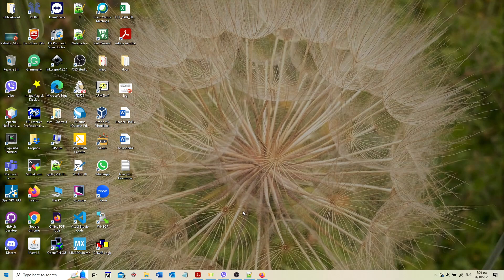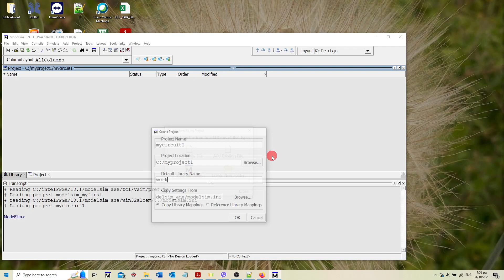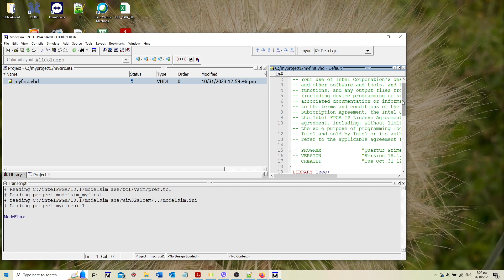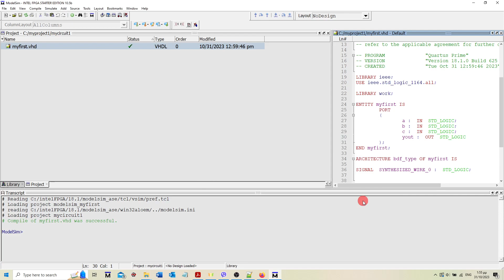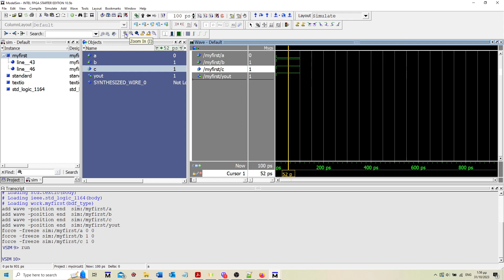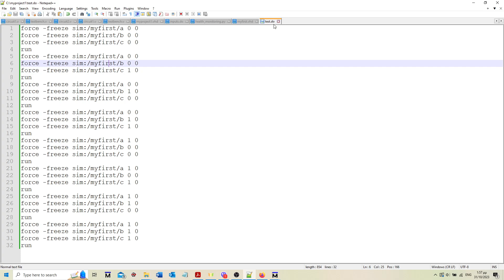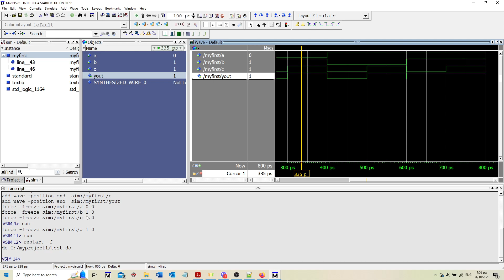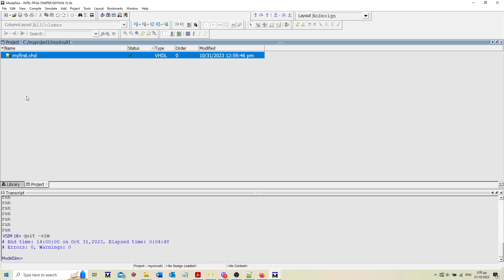Προσομοίωση κυκλώματος στο modelsim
Δημιουργία project για εξομοίωση στο Modelsim από έτοιμο αρχείο VHDL, εξομοίωση με manual εισαγωγή σημάτων (forced) αλλά και χρήση αρχείων .do
Δημιουργός: Ι. Κουρέτας, ΣΕΠ ΠΛΗΨ